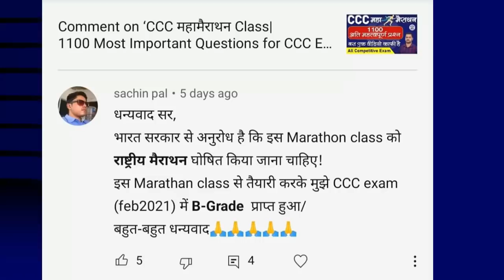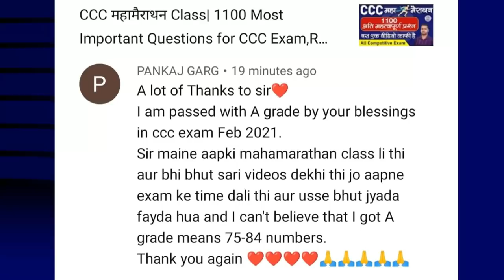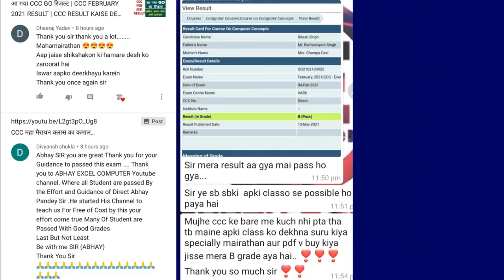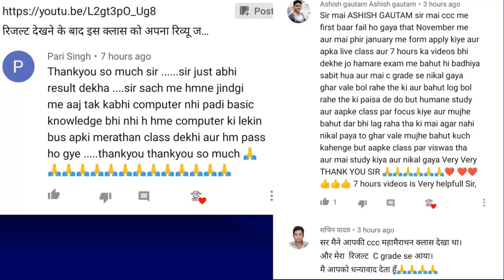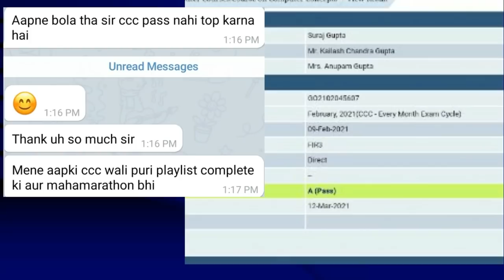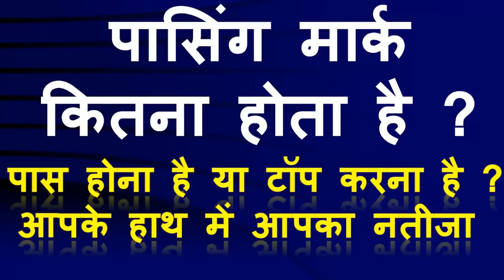How to Crack CCC EXAM In first Attempt|CCC Master Plan |CCC Exam April 2021|CCC EXAM Preparation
CCC एग्जाम का पूरा मास्टर प्लान आज के इस विडियो में है ?
CCC एग्जाम की तैयारी कैसे और कहाँ से करे,क्या-क्या पढना है ? ,क्या है CCC का एग्जाम पैटर्न और सिलेबस,क्या CCC में माइनस मार्किंग हो गयी है , CCC के लिए सबसे बेस्ट बुक कौन सी है ? सीसीसी एग्जाम ऑफलाइन होगा या ऑनलाइन

👉डाउनलोड कीजिये CCC  के लिए अति महत्वपूर्ण 2000+ प्रश्नों का संग्रह(CCC:TOP 2000+ MCQ PDF)

Your Query
Libre Office
Abhay Excel Computer
libreoffice ccc